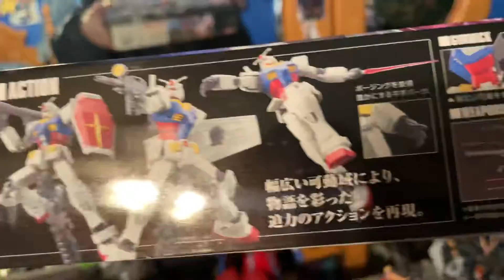The white Devil is complete!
Hehehehehehe that is such a cool nick name for the Gundam RX-78. Because it struck fear in the zeon forces.